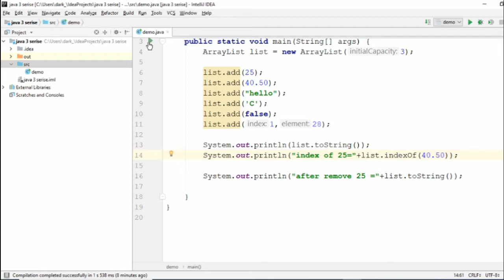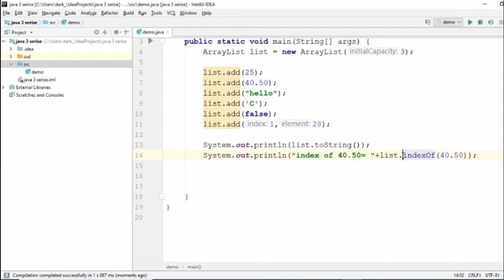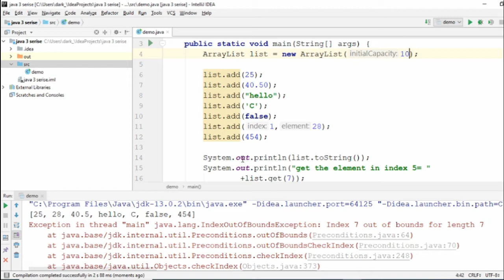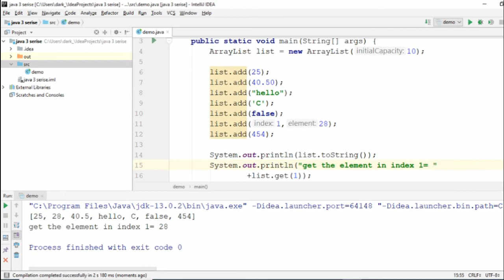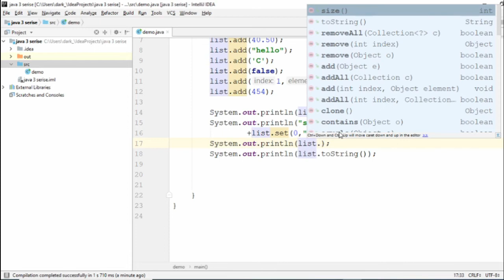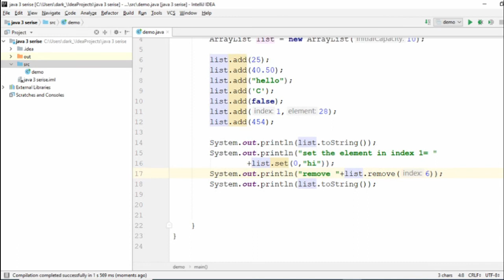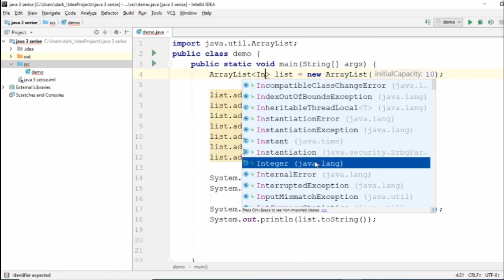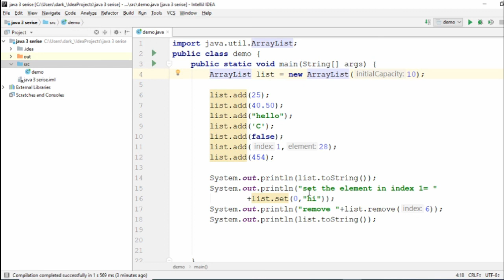Arraylist feature 2 java3 (Arabic)